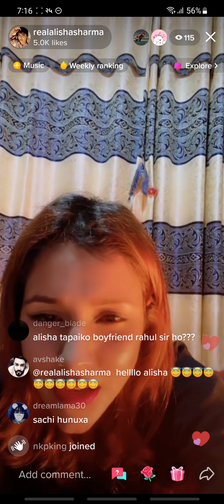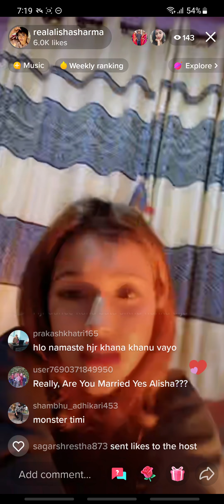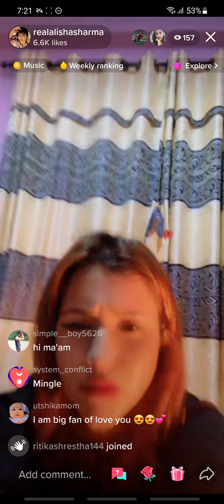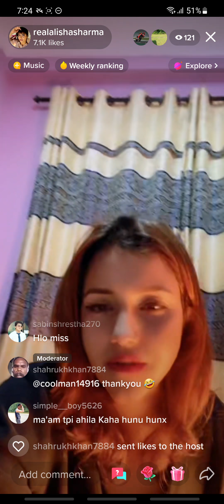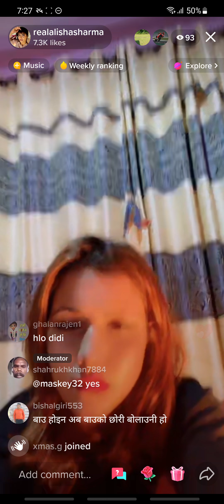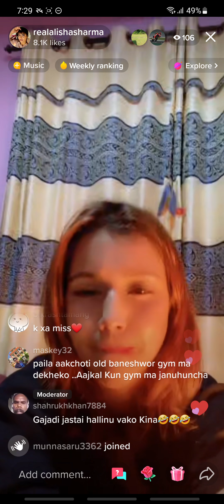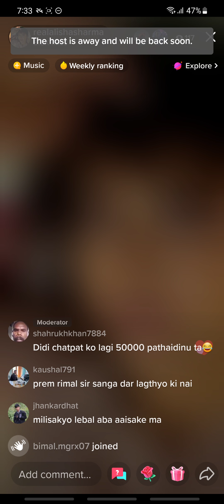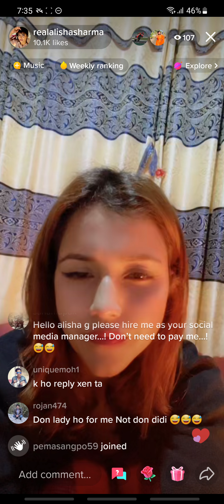Alisha Sharma is live in tiktok on magh 25 at around 7, 16 pm